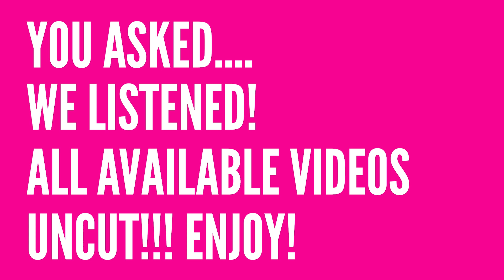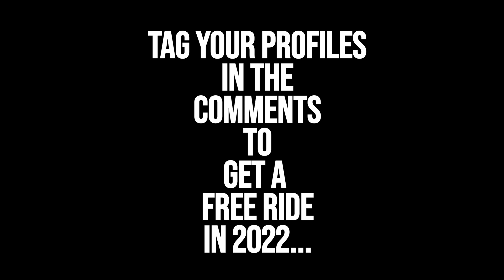Slingshot Ayia Napa Uncut! August 29th Part Three.